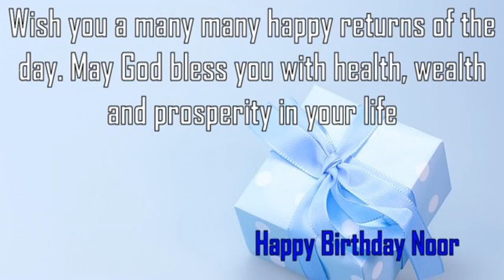Happy Birthday Noor Image Wishes✔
Happy Birthday Noor Images. Send Personalized happy birthday wishes to Noor in 1 min by visiting
GreetName has thousands of image templates to choose from based on gender, age, and relationship. Pick the best image template. Enter Your Name and click 'Generate Personalized Image' button. You can share Noor picture birthday wishes to any social network such as Facebook status, Whatsapp status, Instagram, Twitter, Google+, etc